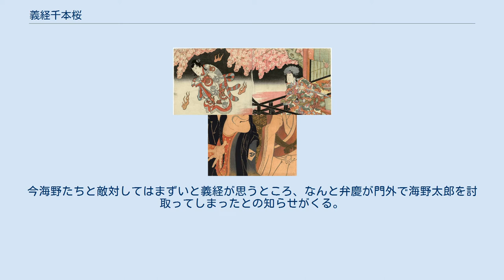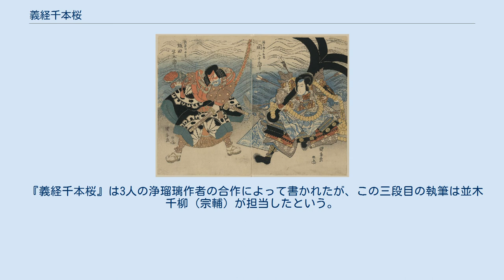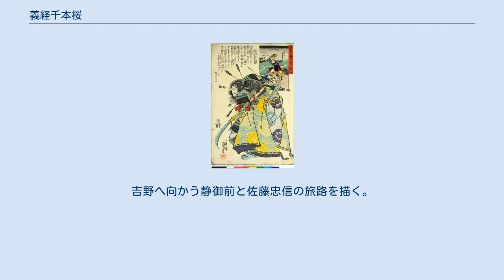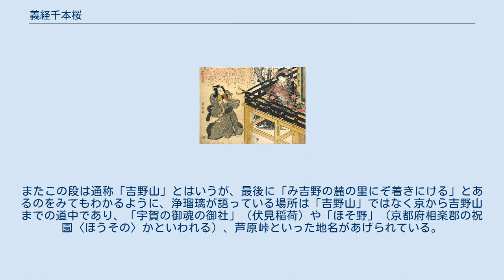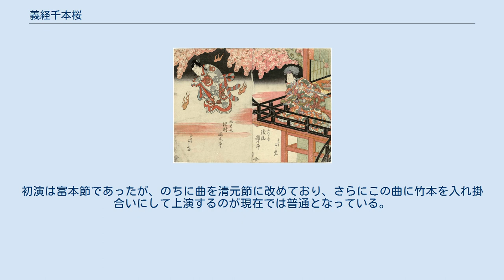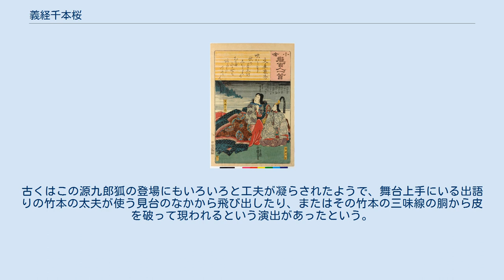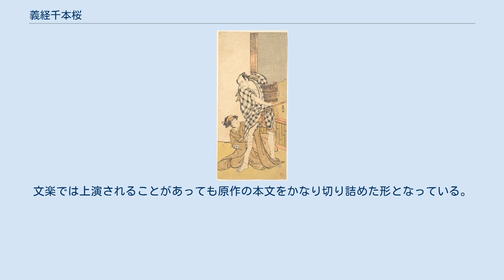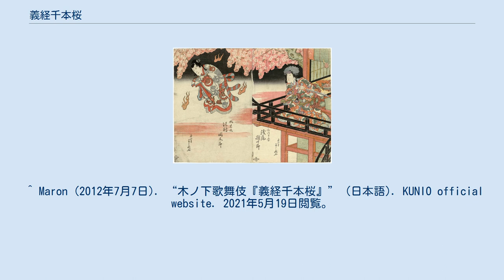義経千本桜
『義経千本桜』（よしつねせんぼんざくら）とは、人形浄瑠璃および歌舞伎の演目のひとつ。
五段続、延享4年（1747年）11月、大坂竹本座にて初演。
二代目竹田出雲・三好松洛・並木千柳の合作。
「大物船矢倉／吉野花矢倉」（だいもつのふなやぐら／よしののはなやぐら）の角書きが付く。
通称『千本桜』。
源平合戦後の源義経の都落ちをきっかけに、実は生き延びていた平家の武将たちとそれに巻き込まれた者たちの悲劇を描く。
 『義経千本桜』　四段目の切「河連法眼館」の場。
左から三代目嵐三五郎の忠信（源九郎狐）、三代目市川團之助のしづか。
文化12年（1815年）3月、江戸市村座。
初代歌川豊国画。
 （大序・院の御所の段）屋島の合戦で平家が滅亡した後のこと。
源義経は後白河院の御所に武蔵坊弁慶を連れて参上し、合戦の様子を物語る。
義経には院から合戦の恩賞に初音の鼓が下されるが、院の寵臣左大将藤原朝方は、これは義経の兄源頼朝を討てという謎をかけた院宣であるという。
困惑した義経は鼓を返上しようとするが、朝方は「綸言汗の如し」という言葉を引き返上を、すなわち頼朝討伐を拒否することを許さない。
弁慶は無茶を言う朝方に悪口するが義経に厳しく叱られる。
ではこの鼓は打たなければ（討たなければ）よいと、義経はとりあえず初音の鼓を拝領することにした。
 （北嵯峨庵室の段）北嵯峨にひとりの尼が住む草庵があったが、そこに平維盛の正室若葉の内侍はわが子六代と共に隠れ住んでいる。
内侍は夫維盛はすでにこの世には無いものと思っていた。
そこへ菅笠売りに身をやつした主馬の小金吾武里が訪れる。
小金吾は維盛のもと家来である。
人の噂によれば、維盛は生きていて今は高野山にいるという。
内侍は六代を連れ小金吾を供に、高野山へと発つことにした。
だが朝方の家来猪熊大之進が手下を率い、内侍と六代を捕らえにきたので、尼は内侍と六代を戸棚の中へすばやく隠す。
大之進は尼が怪しいと捕らえるが、そのすきに小金吾は笠の荷の中に内侍と六代を移し、その場を逃れる。
 （堀川御所の段）義経の京の住い堀川御所では宴が開かれ、義経の正室卿の君、家来の駿河次郎や亀井六郎も同席するなか、義経の愛妾静御前が舞を見せたりしている。
弁慶は院の御所で朝方に悪口したことを義経に叱られ目通りを許されなかったが、卿の君と静のとりなしにより弁慶は許される。
 そこへ鎌倉から、義経への使者として川越太郎重頼が訪れた。
鎌倉に届けられた平家の武将の平知盛・平維盛・平教経の首が偽首だったこと、また頼朝を討てとの意を込めた初音の鼓を後白河院より受け取ったのは鎌倉に対する謀叛の疑いがあること、平家の平大納言時忠の娘である卿の君を娶ったことを質す。
義経は、偽首を届けたのはいったん大将である知盛たちが死んだと世に知らせることで天下を静謐にしようとしたためであり、初音の鼓については院よりの賜り物なので返上できないが、兄頼朝への叛意はないことをあらわすため自ら手には触れないと心に決めている。
また平家の女を妻にすることが咎められるというのなら頼朝の舅北条時政も平氏、まして卿の君は実は川越太郎の娘であり、それを時忠が養女に貰い受けたに過ぎないではないかという。
だが義経の嫌疑を晴らすため卿の君は自害してしまう。
義経は卿の君の最期を嘆き、川越も本心では悲しみつつも、卿の君の首を討った。
 そのとき、表のほうから陣太鼓やときの声がどっと上がる。
鎌倉からの討手として海野太郎と土佐坊正尊が攻め寄せてきたのだった。
今海野たちと敵対してはまずいと義経が思うところ、なんと弁慶が門外で海野太郎を討取ってしまったとの知らせがくる。
弁慶のせいでせっかくの卿の君の犠牲が無駄になった…と義経も川越も嘆くが、義経は初音の鼓を持ち駿河次郎と亀井六郎を供にして館から脱出する。
 弁慶が邸内に戻ると、もはや中には誰もおらずひっそりしている。
土佐坊正尊が手勢を率いてなだれ込み襲い掛かるが、弁慶は手勢を投げ飛ばし土佐坊の首を引き抜いて討取り、義経のあとを追ってゆく。
 （伏見稲荷の段）義経は駿河と亀井の二人を連れて伏見稲荷までやってくる。
そこへ静御前がようやく追いつき、自分もともに連れて行ってと義経に願う。
義経一行は多武峰の寺に行くので女は連れてゆかぬほうがよいと駿河は進言する。
弁慶も追い付いて現れる。
だが義経は卿の君のことから扇でもって弁慶を散々に殴り、手討ちに...